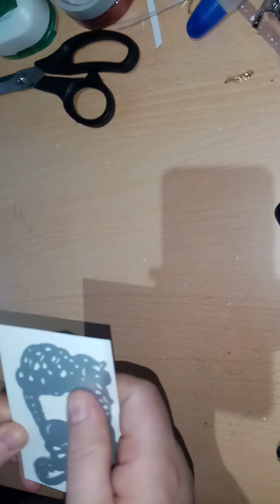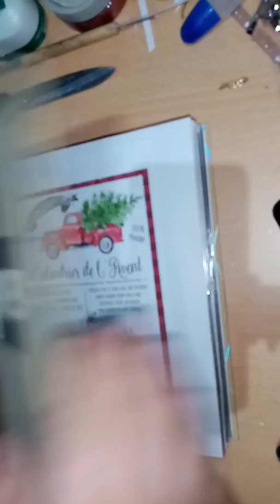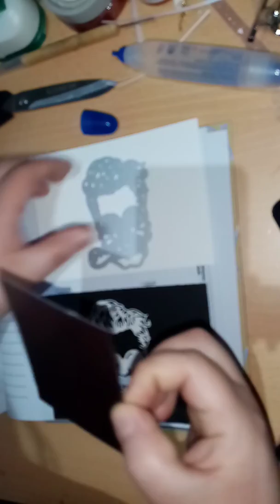Calendrier de l avent 21 décembre 2019 🎄